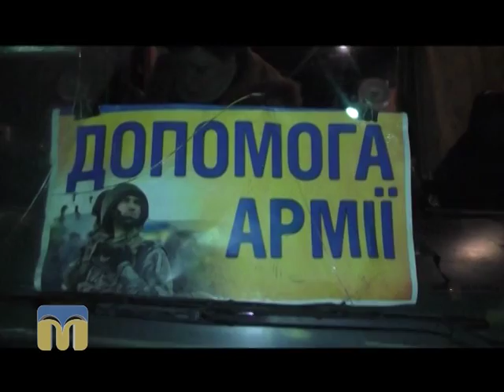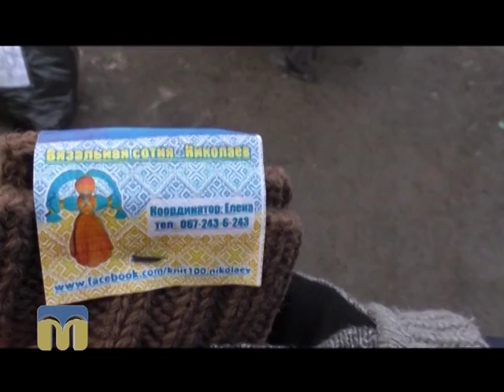Крапки над "і". Луганщина 7.02.2016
Дорога заради життя: волонтери на Луганщині.

Гостя програми "Крапки над "і" - Людмила Семенюк, голова ГО "Волонтери Жовтневщини".